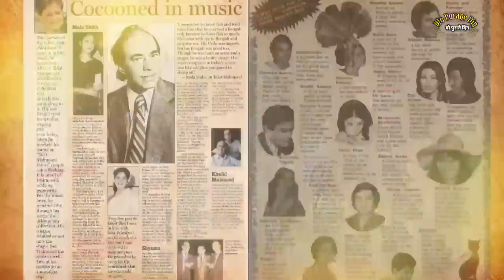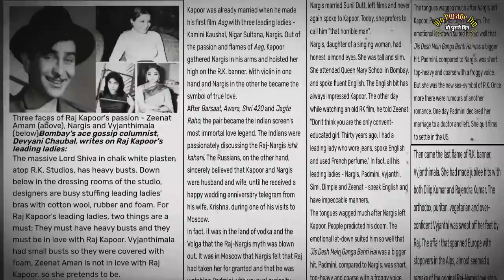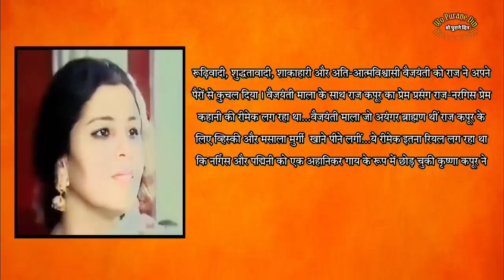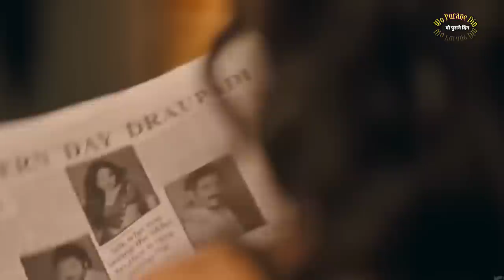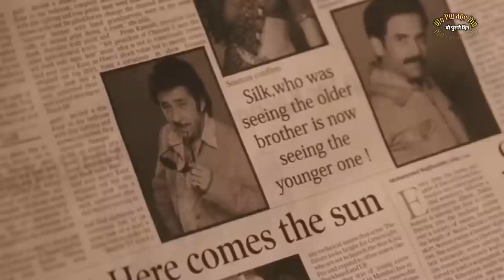Why Did The Big Stars Of The Film Industry Tremble With This Influential Woman ? | Wo Purane Din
Exclusive story of Devyani Chaubal

Devyani Chaubal (1942 – 13 July 1995) was an Indian journalist and columnist. She is best known for her fortnightly column, "Frankly Speaking" in popular Bollywood film magazine Star and Style through the 1960s and 1970s, she also wrote for Eve's Weekly.[1][2]

She was the first journalist to refer to Rajesh Khanna as a superstar, in her Star & Style column.[3]

Voice Over and script - Shweta Jaya
Video Editing- Koshal Singh
Management Team Leader- Akash Bajpai

Why Did The Big Stars Of The Film Industry Tremble With This Influential Woman ? | Wo Purane Din |, devyani chaubal, devyani chaubal biography, devyani chaubal interview, devyani chaubal raj kapoor, devyani chaubal rajesh khanna, devyani chaubal and rajesh khanna, devyani chaubal and dharmendra, devyani chaubal and hema malini, devyani chaubal and anil kapoor, wo purane din,